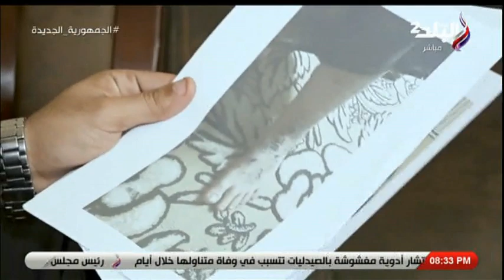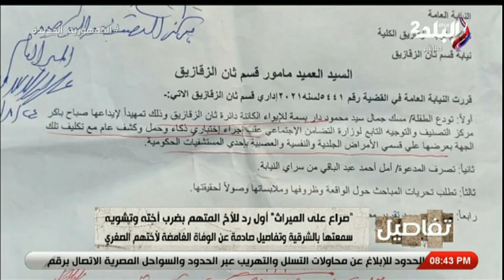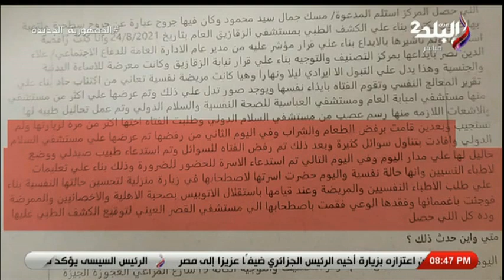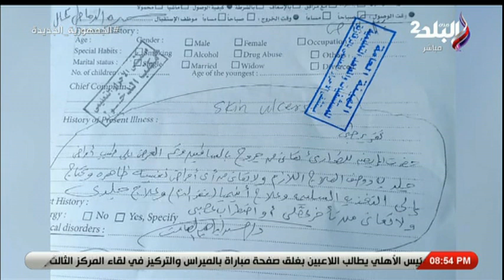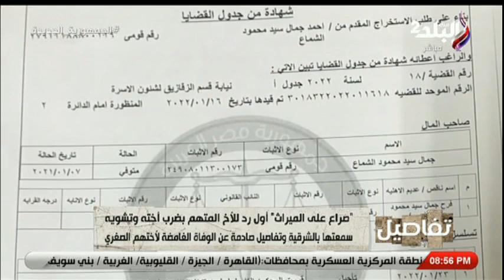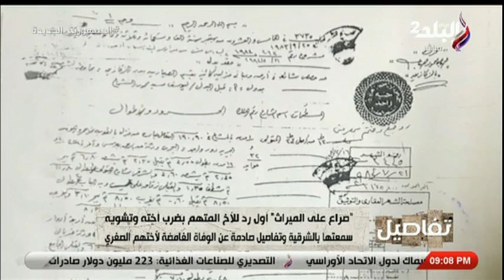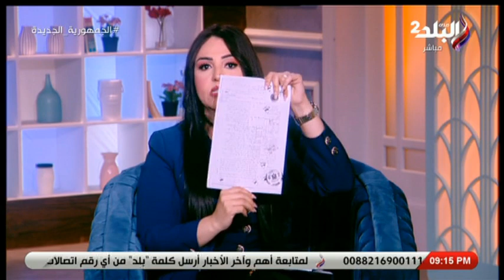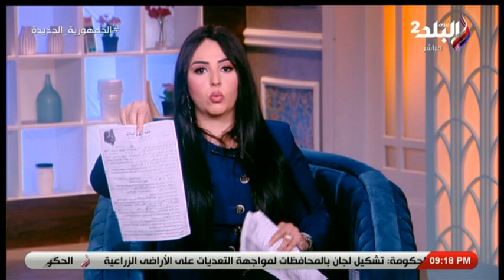وفاة مسك وتشويه سمعتها..والأخ الأكبر يخرج عن صمته ويفتح النار على بنت عمه حتى يصدر تقرير الطب الشرعي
وفاة مسك وتشويه سمعتها..والأخ الأكبر يخرج عن صمته ويفتح النار على بنت عمه حتى يصدر تقرير الطب الشرعيجزء من حلقة اليوم ٩ فبراير ٢٠٢٢ من برنامج تفاصيل للإعلامية نهال طايل مقابلة مع أحد الأسر ضحايا الإبتذاذ بتشويه سمعه إنة المتوفي من جانب عمها طمعا في ميراثها من والدها و أول ظهور للأخ المتهم بضرب أخته وتشويه سمعتها بالشرقية و مناقشة قضية وفاة مسك وتشويه سمعتها